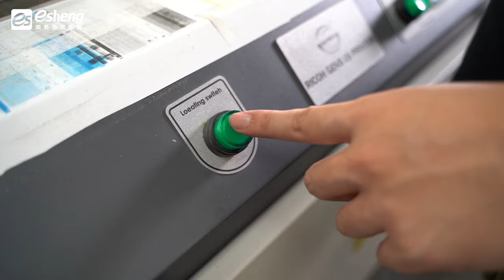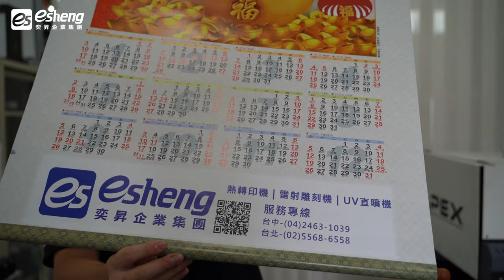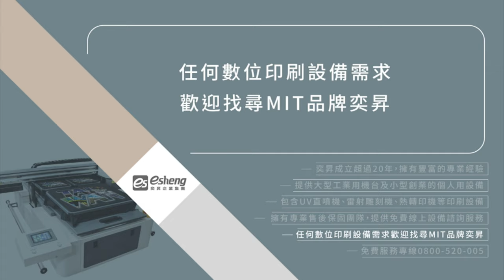UV直噴掛曆|APEX UV1610 工業型UV數位平板印刷機|奕昇有限公司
😄使用👇👇👇👇👇👇👇👇👇👇👇👇👇👇👇
✅APEX UV1610 工業型UV數位平板印刷機
✅搭配特製治具
💪印製掛曆真便利。